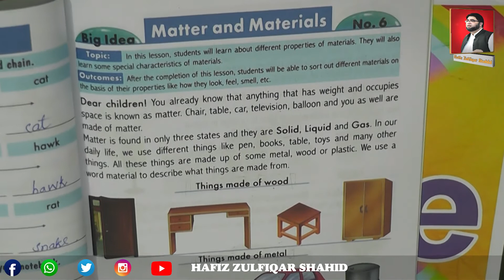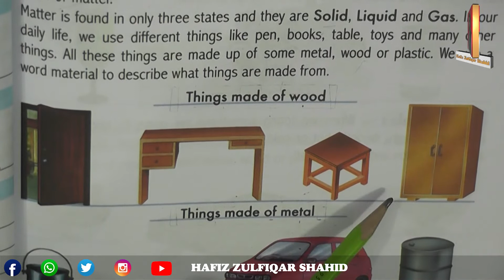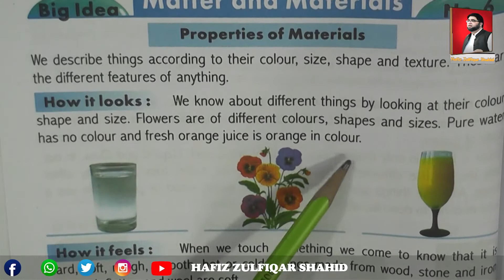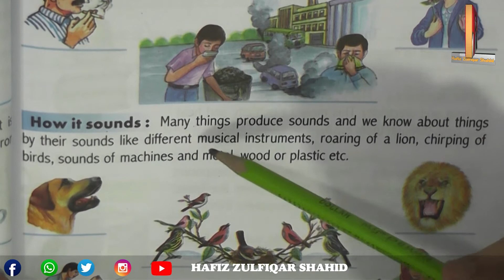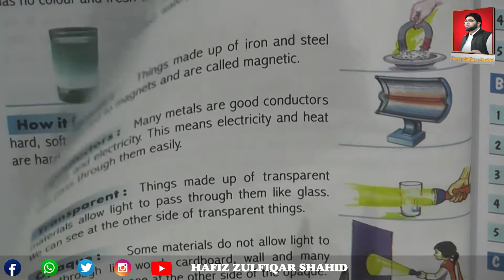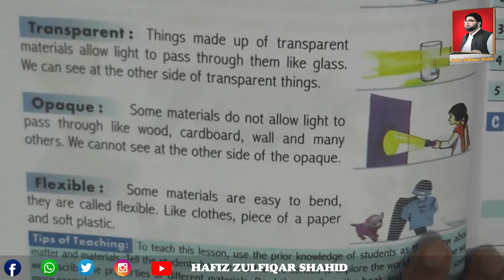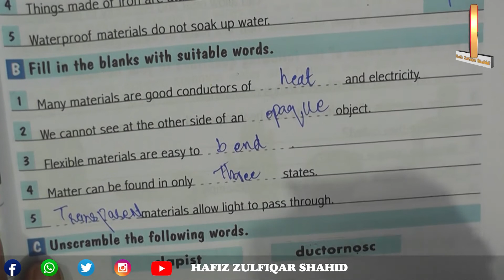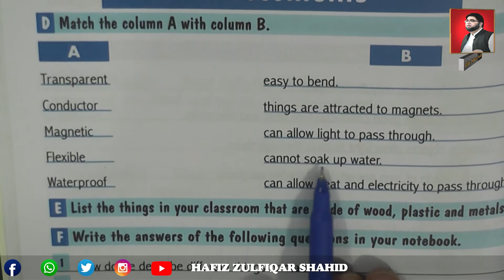Grade 3 | THE LEARNING OF SCIENCE 3 | Unit #6 Matter & Materials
Grade 3
THE LEARNING OF SCIENCE 3
Unit #6
Matter & Materials